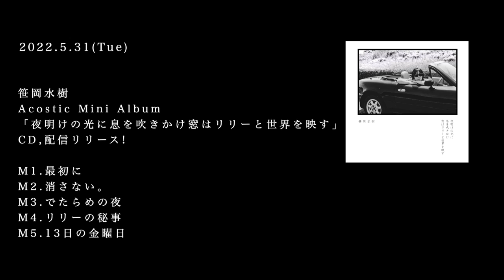笹岡水樹 Acoustic Mini Album「夜明けの光に息を吹きかけ窓はリリーと世界を映す」クロスフェード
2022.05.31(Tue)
Acoustic Mini Album
「夜明けの光に息を吹きかけ窓はリリーと世界を映す」

笹岡水樹初のアコースティックミニアルバム 「夜明けの光に息を吹きかけ窓はリリーと世界を映す」をリリース。
 本作では、過去のアルバム「ちょうだい」「いらない」のロックチューンと対比するように笹岡自身の素肌が見えるような作品となっている。
 今作のリード曲「消さない。」では、東京・下北沢を題材に、ヒリヒリとするこじんまりとした生活の傷を、情緒あるメロディと共に体現している。
また、「13日の金曜日」では、アコースティックとデジタルサウンドの融合、歌詞の独自性等、耳から離れない楽曲全5トラックを収録。

収録曲
M1. 最初に
M2. 消さない。
M3. でたらめの夜
M4. リリーの秘事
M5. 13日の金曜日

Arrangement by小田和奏
Mixed,Mastered by山本史樹